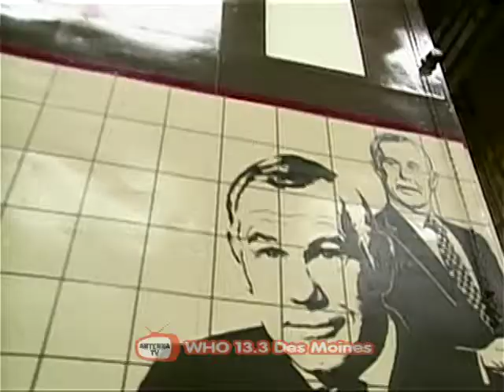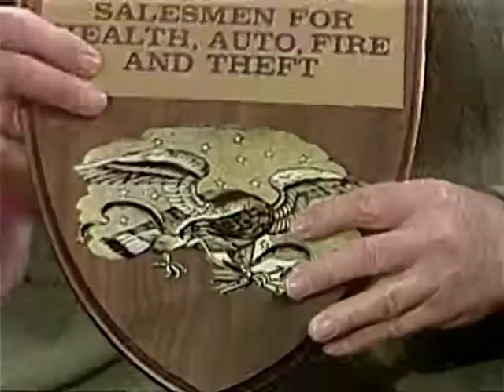Johnny Carson 1981 01 08 James Woods DSR x264